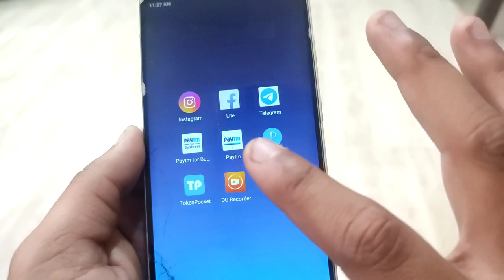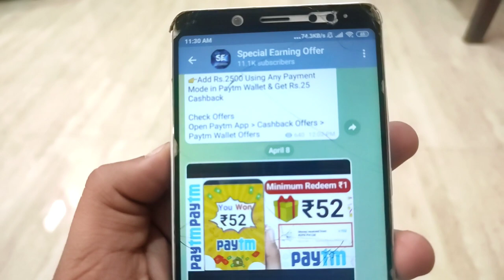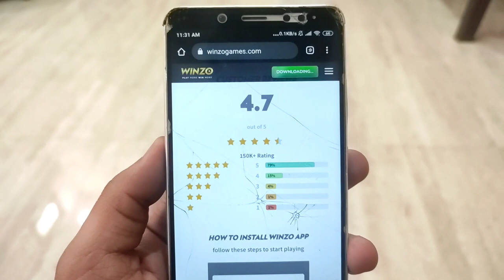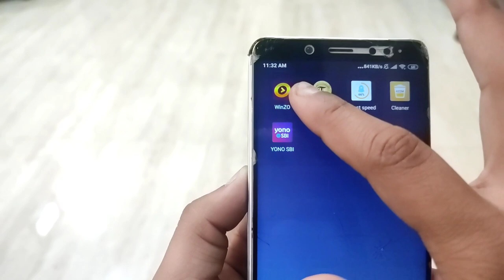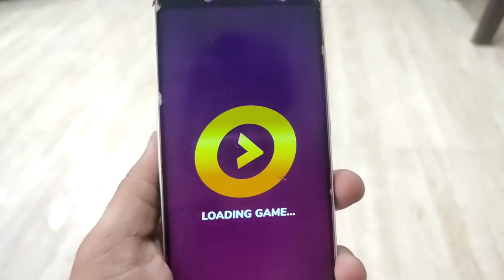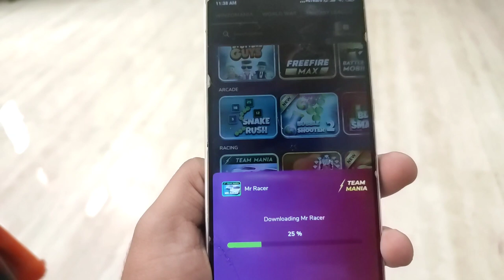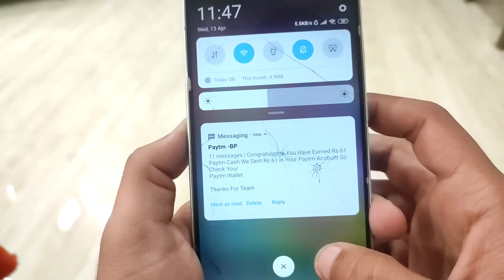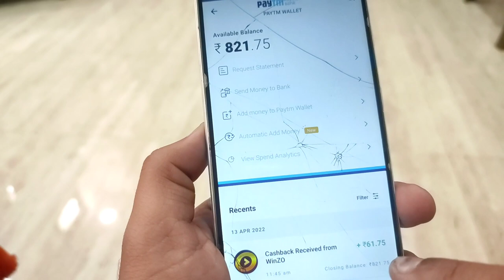🤑2022 BEST EARNING APP | EARN DAILY FREE PAYTM CASH WITHOUT INVESTMENT |NEW PAYTM EARNING APP TODAY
2022 BEST NEW SELF EARNING APP | EARN DAILY FREE PAYTM CASH NO INVESTMENT || NEW EARNING APP TODAY 2022

paytm cash
paytm
cash
earning
money earning apps for android
apps

earning apps
best paytm cash earning app
earning app
earning apps
new
paytm

self income
expert guru
paytm men
paytm love
all hindi tech
Chalaak baba
Vet shankar
B Trick
Eagle Tek

1. EARN ₹1000 DAILY PAYTM CASH PLAYING GAMES
2. EASY WAY TO EARN MONEY ONLINE IN 2021 GAMES
3. HOW TO MAKE MONEY ONLINE 2021
4. best earning apps for android 2021
5. best earning apps 2021
6. best paytm cash earning apps
7. paytm cash kaise kamaye
8. earn paytm cash
9. play games and earn paytm cash money online
10. games khel kar paise kaise kamaye

new paytm earning apps 2022